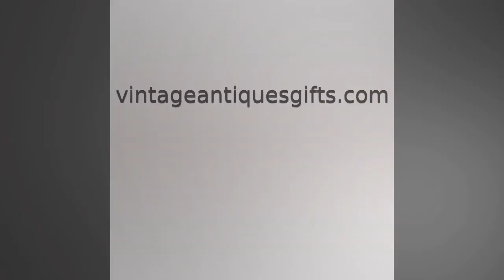Antique Vintage 1910s - 1930s Two Homers Cigar Band - Label Passenger Pigeons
If you are a collector of rare vintage items, then this antique vintage two Homers cigar band is a must-have addition to your collection. Featuring a unique label from the 1910s - 1930s era, this piece showcases the Passenger Pigeons, a once-prominent bird species that has now gone extinct.

A product of the famous cigar manufacturer A.J Golden Cigar, this antique collectible measures 2 3/4 x 3/4 and is bound to become a conversation piece in any room. Whether you are looking to add a touch of history and culture to your home decor or searching for a one-of-a-kind gift for a vintage collector, this antique cigar band offers a rare glimpse into the early-1900s advertising industry and comes with full antique status. So why wait? Add this antique vintage two Homers cigar band to your cart today and enjoy a piece of American history for years to come.

This is a neat, rare collectible from the A. J. Golden Cigar. They were in business from 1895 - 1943 and had many popular brands. This one is quite unique because it also showcases the passenger pigeon. Two extinct American icons all in one item!

Unfortunately, they always come back was the pigeon's downfall.

Continue your journey into the past and find more perfect timeless pieces for yourself or a loved one! Antique Vintage Cigar and other Tobacciana [/collections/antique-vintage-cigar-other-tobacciana] Others also love this amazing vintage collectible. Antique Vintage 1900s - 1920s Crane's Imported Embossed Cigar Label, Indianapolis, IN [/products/antique-vintage-cranes-imported-embossed-cigar-label-indianapolis-1900s-1920s-tobacco-labels-tobacciana-antiques-gifts-memorabilia] Another neat collection of rare memorabilia to check out is this one. Antique Vintage Stock and Bond Certificates [/collections/antique-vintage-stock-bond-certificates] Relive the nostalgia of the past with our Blog [/blogs/news].

Discover a treasure trove of vintage collectibles, antiques and unique gifts from this collection! Antique Vintage Cigar and other Tobacciana [/collections/antique-vintage-cigar-other-tobacciana] Others also love this amazing vintage collectible. Antique Vintage 1900s - 1920s Crane's Imported Embossed Cigar Label, Indianapolis, IN [/products/antique-vintage-cranes-imported-embossed-cigar-label-indianapolis-1900s-1920s-tobacco-labels-tobacciana-antiques-gifts-memorabilia] This collection of vintage collectibles has been hot lately. Antique Vintage Stock and Bond Certificates [/collections/antique-vintage-stock-bond-certificates] Don't forget to check out our Blog [/blogs/news] for some neat nostalgia!